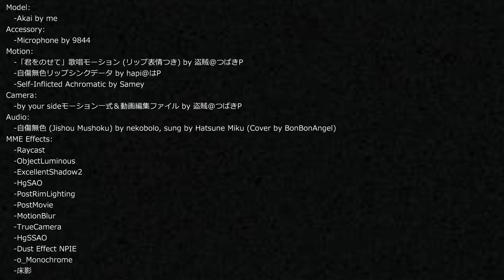{MMD x OC} - Self-Inflicted Achromatic (Akai)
"Do you hear that? It's my heart singing. But have you noticed?

No one's around to hear what it has to say.

I'm surrounded by people, but I'm so alone."

I felt like making an angsty video with Akai! People who know her know that she's actually more unhappy with herself and being part monster than she lets on, and I thought this song suited her.

This video is rather simple, but I wanted it to be more symbolic than anything. I'm actually really proud of it!

(Honestly, this singer's voice is almost EXACTLY how I imagine Akai's voice to sound. It's just so pretty, and I nearly cried at how beautiful it was! ;u; )

*Credits*